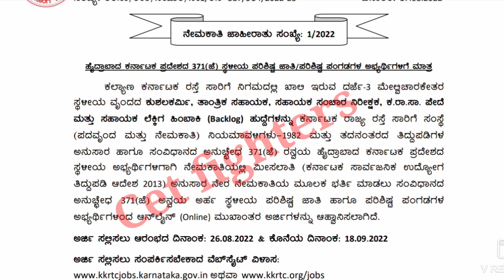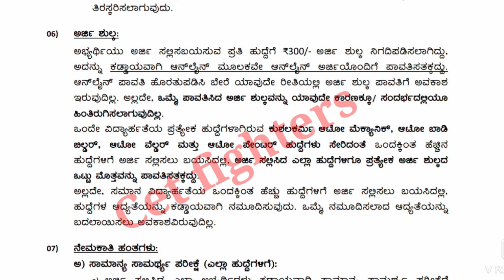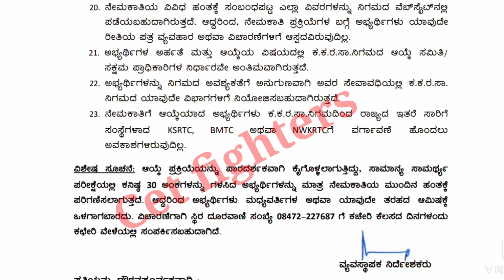KSRTC ನೇಮಕಾತಿ | ksrtc recruitment | ksrtcjobs | sslc, puc jobs | karnataka jobs,karnataka govt jobs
ksrtc jobs, ksrtc recruitment,karnataka jobs,sslc pass jobs,karnataka govt jobs